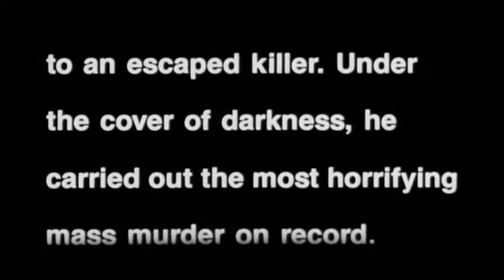Halloween 4: The Return of Michael Myers (1988) Trailer | Donald Pleasence | Ellie Cornell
Halloween 4: The Return of Michael Myers (1988)

Ten years after his original massacre, the invalid Michael Myers awakens and returns to Haddonfield to kill his seven-year-old niece on Halloween. Can Dr. Loomis stop him?

Director: Dwight H. Little
Writers: Dhani Lipsius (story), Larry Rattner (story)
Stars: Donald Pleasence, Ellie Cornell, Danielle Harris